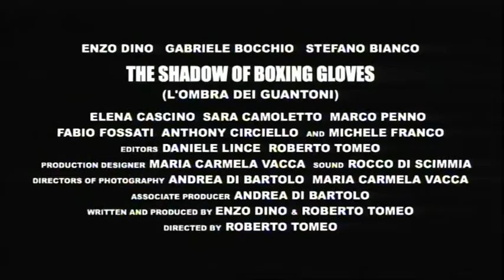"L'OMBRA DEI GUANTONI" SHORT MOVIE - GENTE CHE PARLA 28.05.13